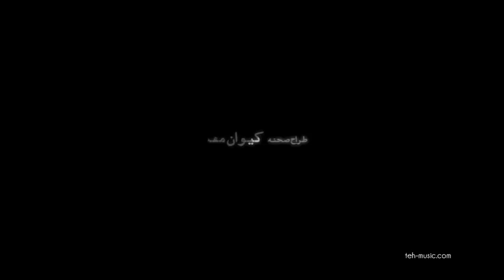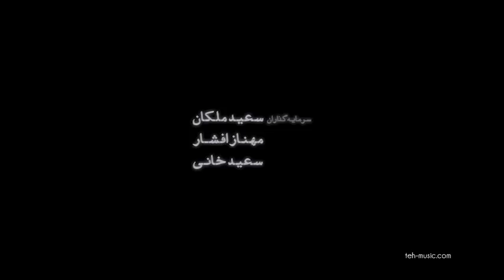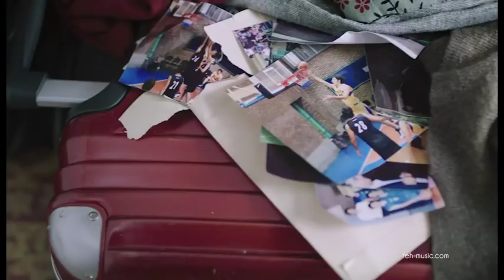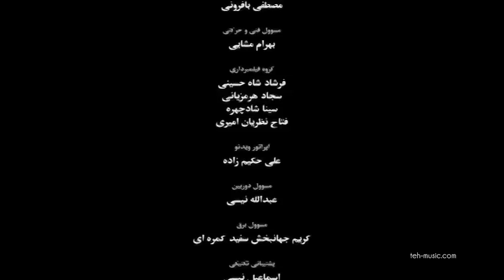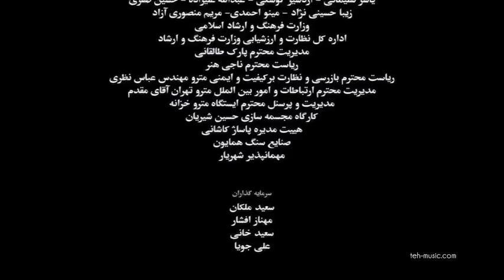Biganeh 1392 فیلم ایرانی بیگانه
بیگانه فیلمی به کارگردانی و نویسندگی بهرام_توکلی و تهیه‌کنندگی سعیدملکان محصول سال ۱۳۹۲ است.
بازیگران:
پانته‌آبهرام
هومن_برق‌نورد
فیلم از مجموعه برگذیده سلیقه_رضا تقدیم شما میشود.
لذت ببرید.
نظر خود رابنویسید

سلیقه_رضا فیلم

@salighereza  کانال سلیقه رضا در تلگرام